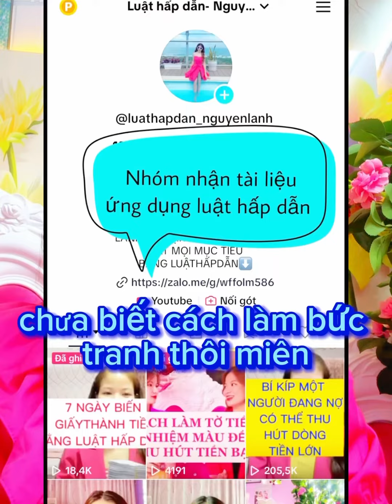CÁCH BÁN BẤT ĐỘNG SẢN BẰNG LUẬT HẤP DẪN